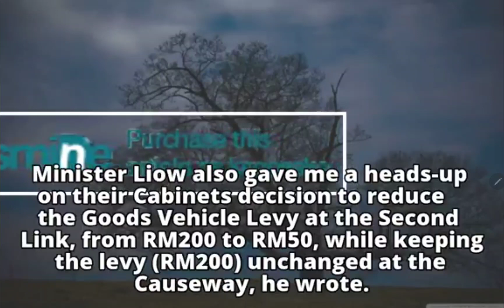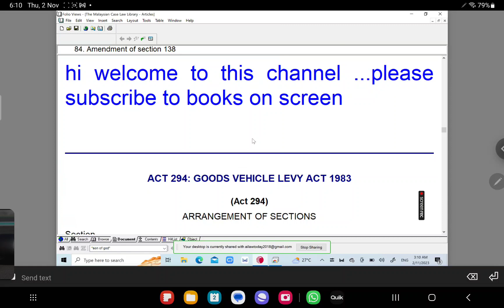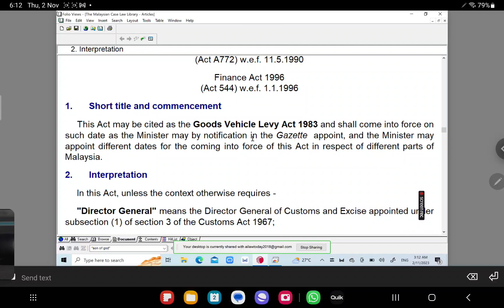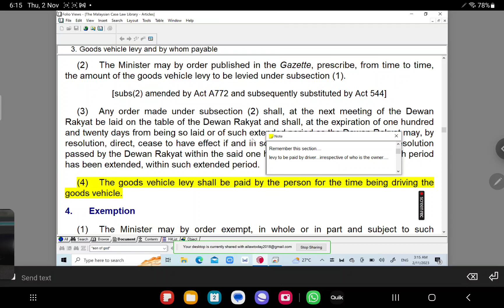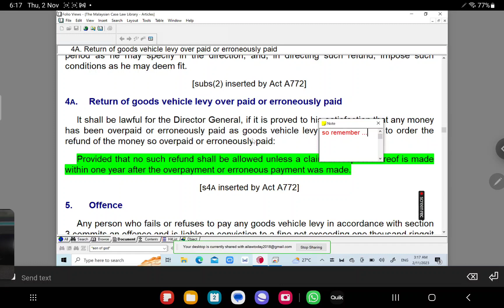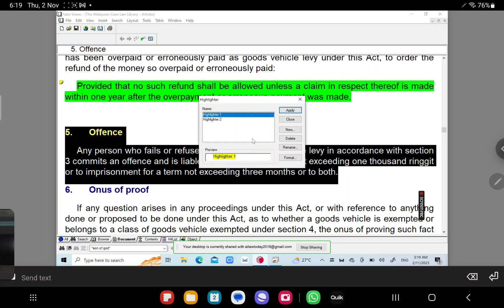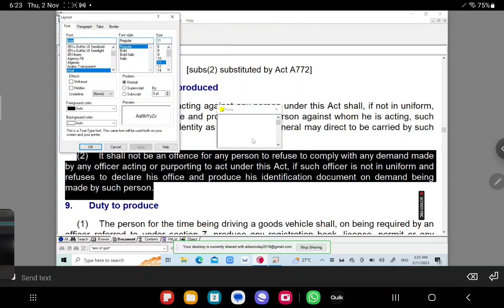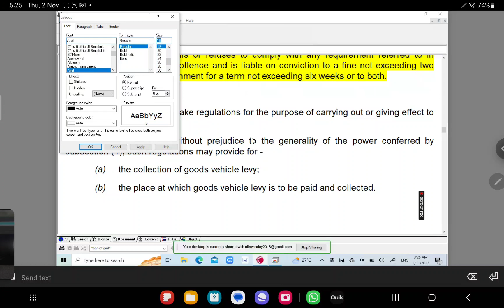GOODS VEHICLE LEVY